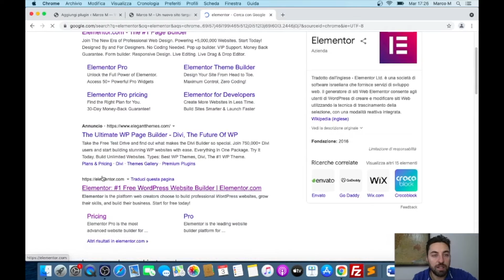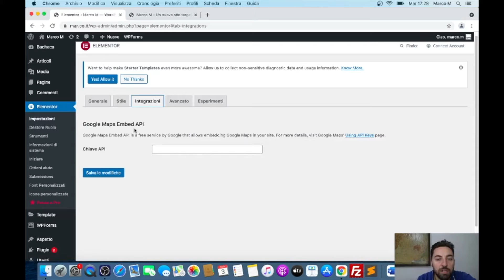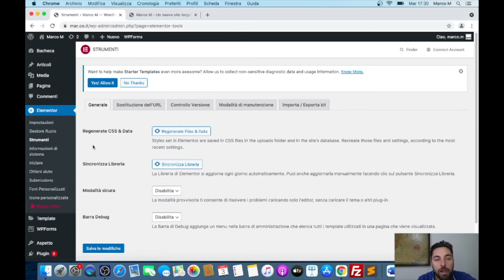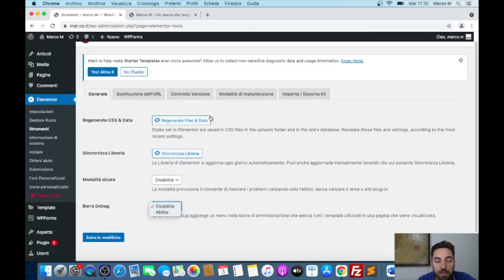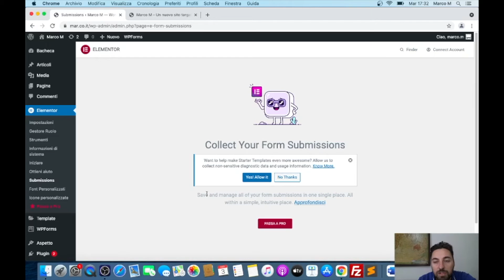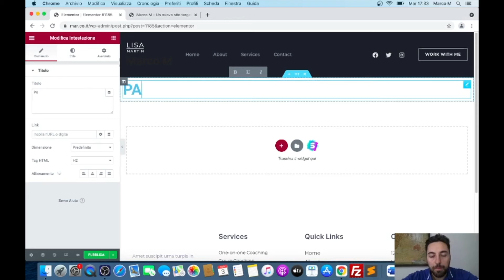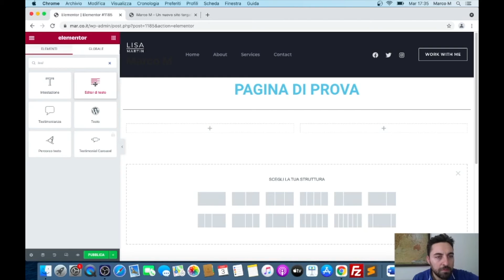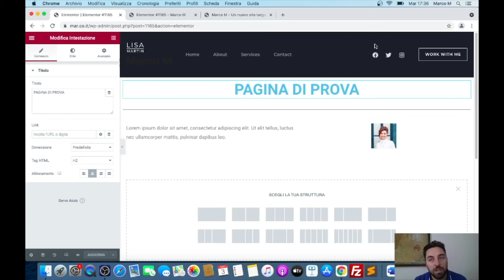Guida pratica ad Elementor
▼ RISORSE ▼